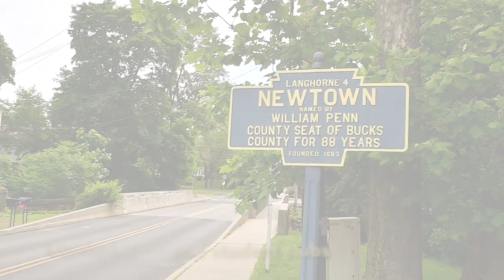Experience Bucks County Community College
BUCKS COUNTY COMMUNITY COLLEGE HAS BEEN A PREMIER INSTITUTION OF HIGHER EDUCATION FOR OVER FIFTY YEARS.

Our College offers you a unique opportunity to begin your academic career in a welcoming community of scholars and professionals, while developing the foundation of your future education. An affordable option, Bucks is located in an ideal location for students to improve your English language skills, advance your learning, and experience college life in America.

Bucks.edu/International